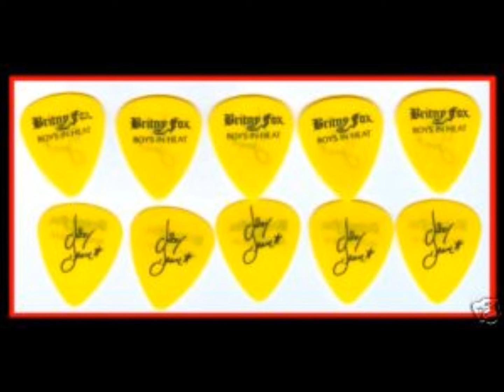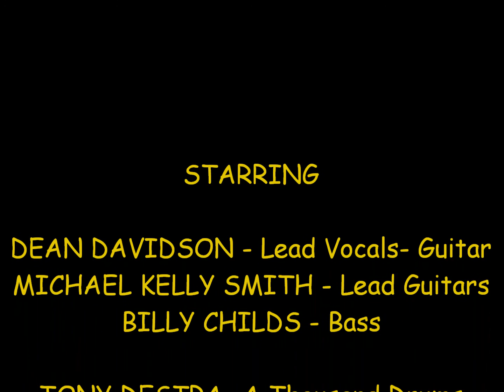Britny Fox- Rock Revolution- 1986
This is a demo of Rock Revolution from 1986 with Tony Destra on drums. This is the original lineup. This is the one and only Tony Destra with the original opening drum part for this song. Dean Davidson, Michael Kelly Smith, Billy Childs and Tony Destra. Tony and I were great friends, and is missed ! R.I.P. ENJOY !!